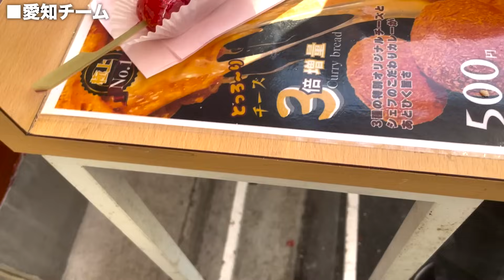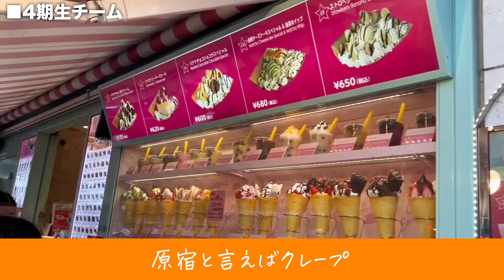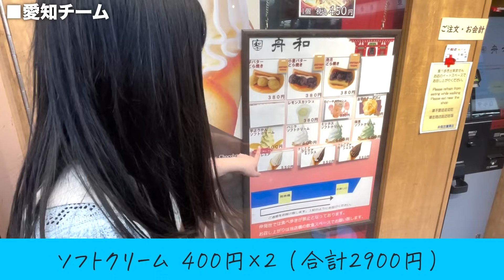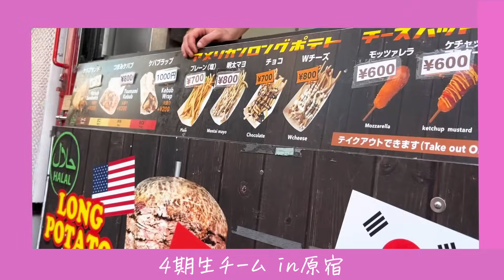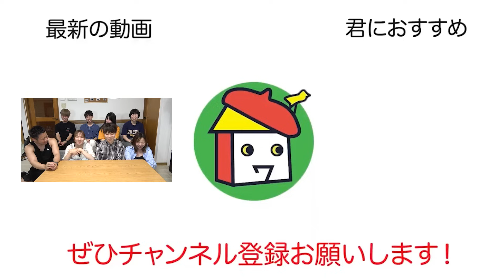【大食い】1万円分食べ歩き選手権したら最高に飯テロ過ぎた！！！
６月になり、夏はもうすぐそこ！！！
夏に向けてボディメイク・ダイエット・減量・食事制限をしている人...
たくさんいると思います。

私もその一人です。

食べたい。
でも食べれない。

食べれないストレスが溜まっている人も！
そうでない人も！！！

この飯テロ動画を見て、ストレスを発散させましょう！！！

byおのっち

おのっち
【動画のチェックしてくれた方】
ちんとも

【レイワ荘欲しい物リスト】
いつも感謝です！頂いた恩はより楽しい動画を作って恩返しします！

【レイワ荘オーナー＆プロデューサー】
【レイワ荘メンバー】
・ちんとも（レイワ荘動画担当）
・ともき（レイワ荘ショート担当）
・こた（レイワ荘担当）

【元レイワ荘メンバー】

＼メンバーのオフショットを公開中😏／
「れいわっ子」を付けてつぶやいてね！

【レイワ荘公式TikTok】
＼TikTok限定動画もあるよ💫／

YouTuberを育成するシェアハウス「レイワ荘」を発足。

登録者数10万人を達成し独立を目指す。

一つ屋根の下でYouTuberが成長していくドキュメンタリーである。